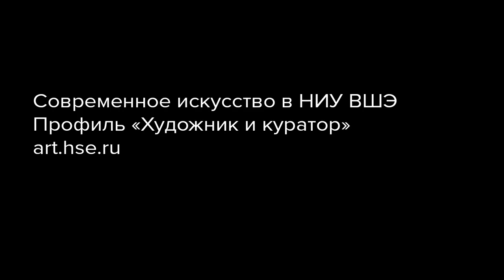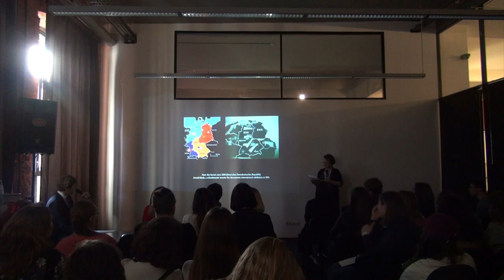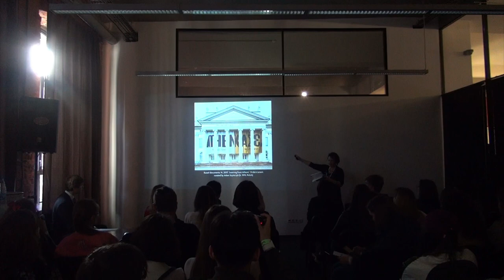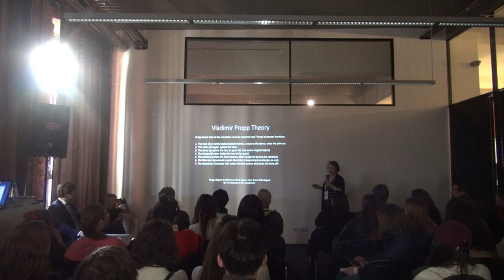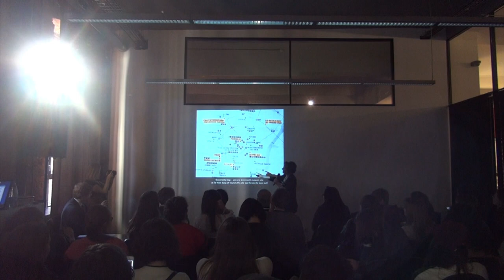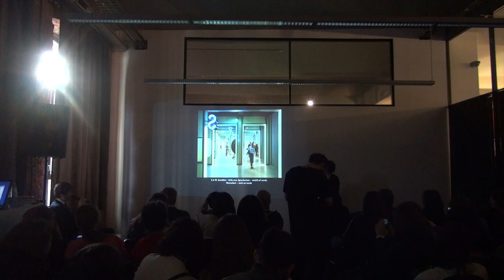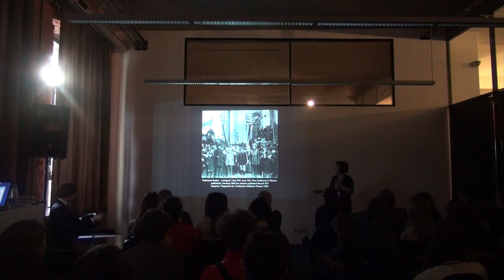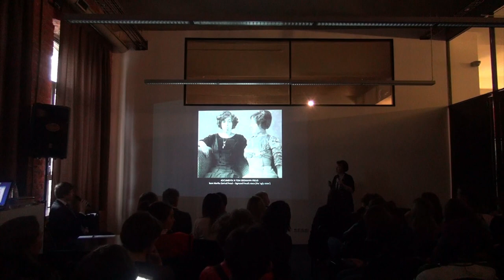Лекция Сары Уилсон «Истории из Касселя: от Братьев Гримм к Documenta 2014»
В рамках программы «Современное искусство» в НИУ ВШЭ в Москве прошла лекция профессора современного искусства – Сара Уилсон «Истории из Касселя: от Братьев Гримм к Documenta 2014».